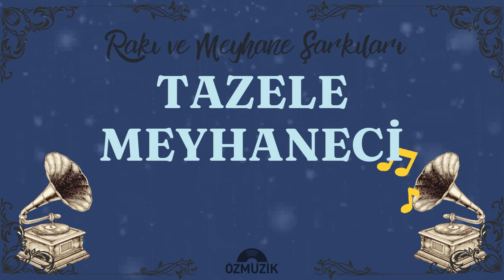Tazele Meyhaneci - Rakı ve Meyhane Şarkıları - Sanat Müziği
Cumartesi Geceleri Meyhane Şarkılarında Buluşuyoruz.

Yorumcu : Mustafa Oruç

Tazele Meyhaneci - Rakı ve Meyhane Şarkıları

Beste  : Bayram Durmaztuna
Söz    : Bayram Durmaztuna

"Tazele Meyhaneci" Sözleri:

Tazele Meyhaneci İçeceğim Bu Akşam
Sarhoş Olup Kendimden Geçeceğim Bu Akşam
En Büyük Acıların Hepsi Bugün Üstümde
İçmesem Çıldırırım Böyle Kara Günümde
Bakma Ağladığıma Aksın Gözümden Yaşlar
İçtiğim Her Kadehte Hayat Yeniden Başlar
Nerde Şansım Açılsa Felek Çıktı Karşıma
Soğuk Su Karıştırdı Benim Pişmiş Aşıma
Boş Kafayla Bu Ömrün Yükünü Taşıyamam
Doldur Ver Meyhaneci İçmesen Tazele Meyhaneci İçeceğim Bu Akşam
Doldur Ver Meyhaneci İçmesen

ÖZMÜZİK Kanalından Seçmeler

Tazele Meyhaneci sözleri
Mustafa Oruç
Bayram Durmaztuna
rakı
şarap
türk sanat müziği
türk sanat müzigi
turk sanat müzigi
turk sanatmuzigi
meyhane şarkıları
türk sanat müziği dinle
sanat müziği
türk sanat müziği şarkıları
sanat müziği dinle
turk sanat muzigi
sanat müziği şarkıları
türk sanat müziği radyo
türk sanat müziğinden seçmeler
tsm şarkıları
şarkı
müzik
müzik indir
şarkı dinle
müzik dinle
şarkı indir
muzik indir
müzik dinleme
radyolar dinle
sarkı dinle
sarki indirme